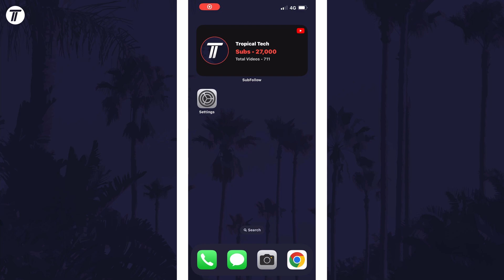How to Disable 120Hz/120FPS on iPhone 13 or 14 (iOS)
Want to know how to turn off 120hz refresh rate on iPhone 13 or iPhone 14? This video will show you how to disable 120fps on iPhone. You might want to know how to turn off 120fps on iPhone to save battery. Hopefully today’s video helps show you how to disable 120hz refresh rate on iPhone!